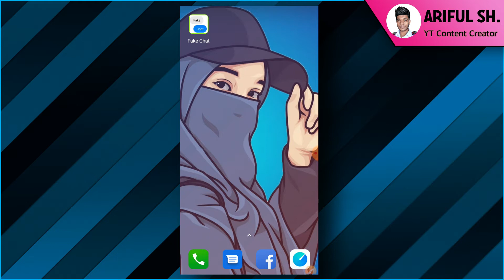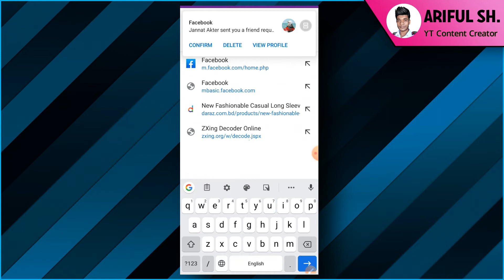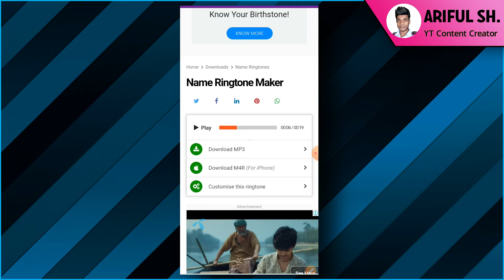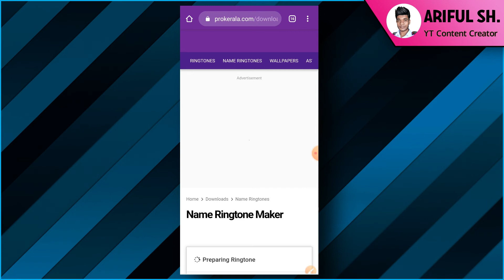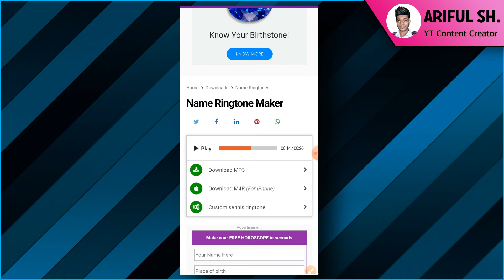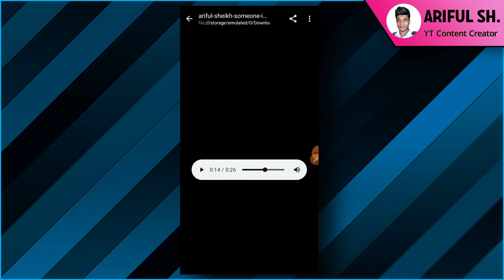How to Make Ringtone With Your Name Bangla Tutorial ✅